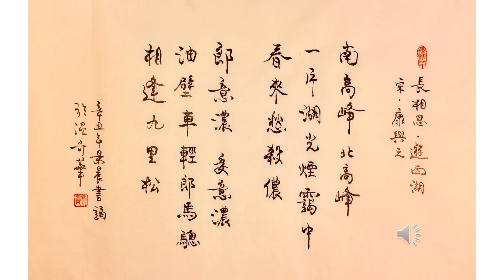【景晨書誦】《長相思．遊西湖》（宋．康與之）20211231/01